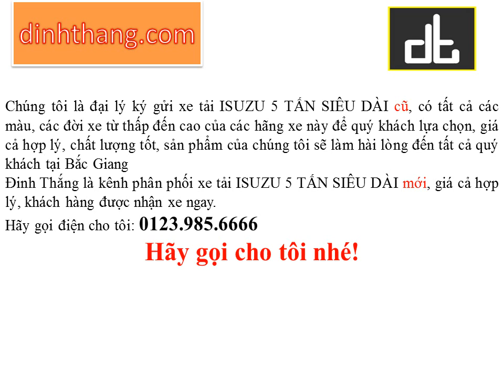Mua, bán ô tô mới-cũ xe tải ISUZU 5 TẤN tại Bắc Giang (01239856666)